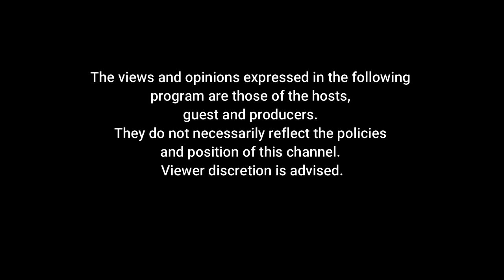Beauty and Diversity with Ms. Deborah Jay Kelly on GANAP TV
Thank you and welcome to our new members